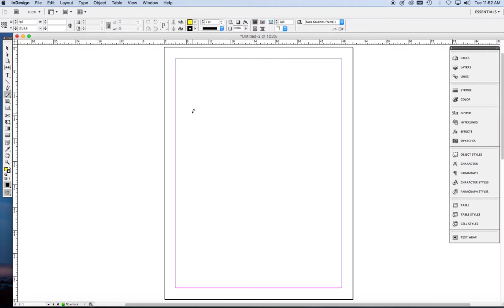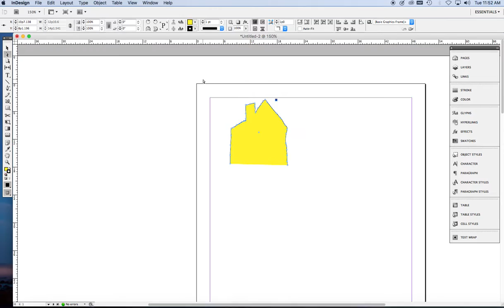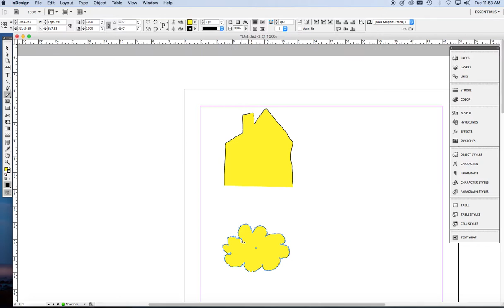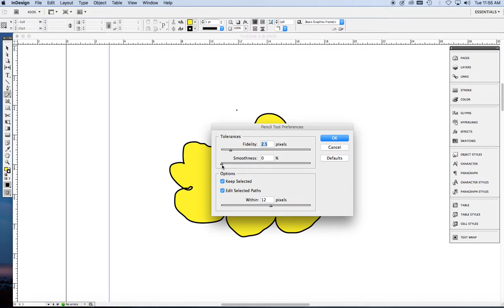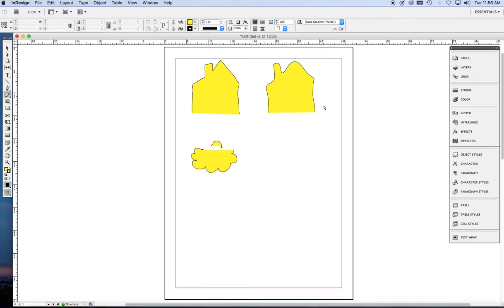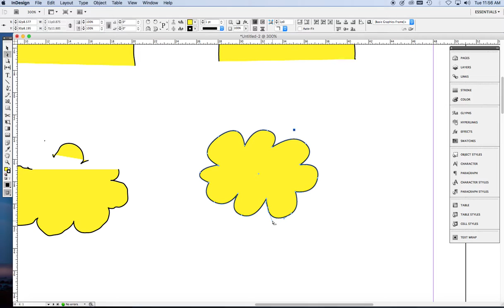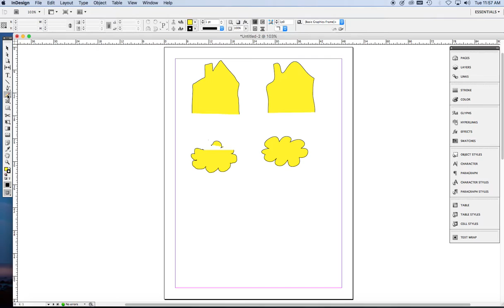Pencil Tool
The InDesign Pencil tool is great for drawing. Learn some not-so-obvious tricks in this video.